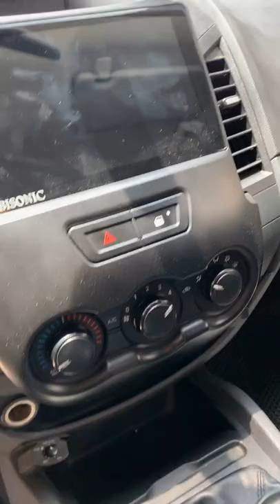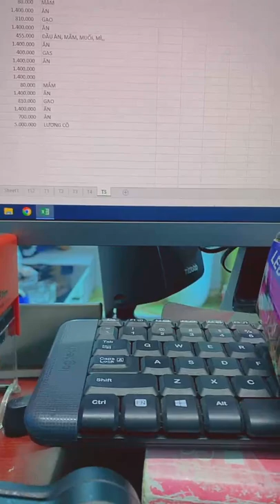Lê Hương báo giá xe ô tô cũ Hải Dương #056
Lê Hương báo giá xe ô tô cũ Hải Dương Mới Nhất hiện nay. hotline để được tư vấn và hỗ trợ xin cảm ơn. otocuhaiduong otocugiare otocu baogiaoto #056